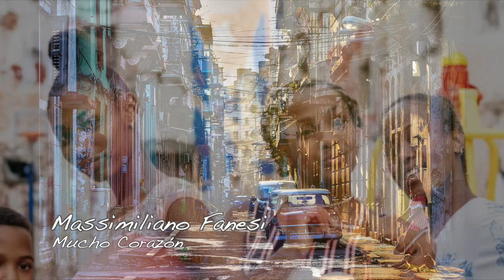Massimiliano Fanesi - Mucho Corazón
Massimiliano Fanesi
Mucho Corazón

24 Gennaio 2024

Un ricordo dell'Havana, anno 1999